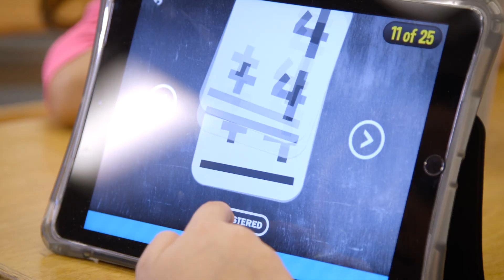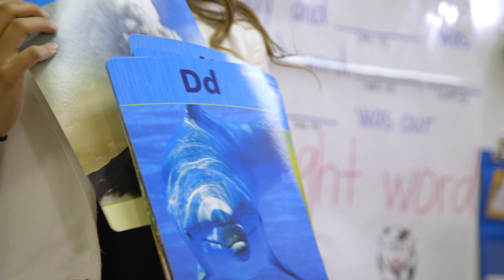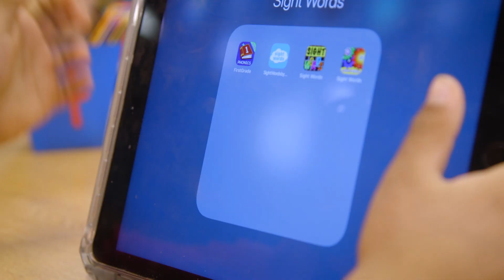Instructional Technology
HCISD uses 21st century technology to ensure our students receive the best learning experiences.